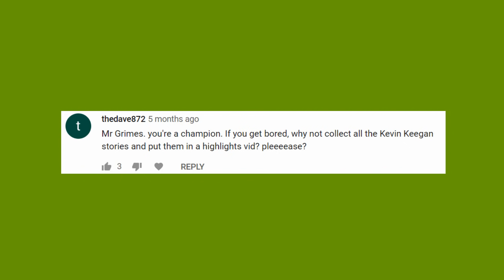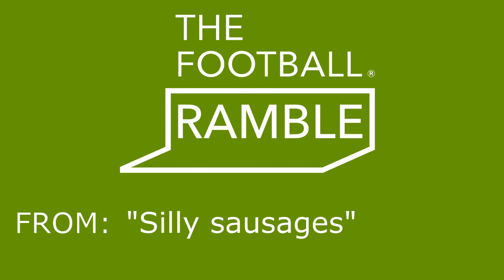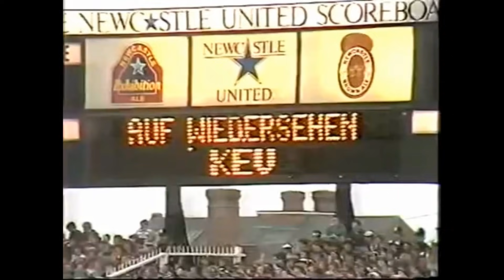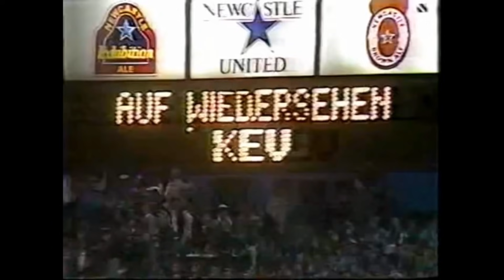Football Ramble - The Kevin Keegan Compilation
Kevin Keegan was first mentioned in passing by the Ramble on Episode 2 (14/4/07). Since then, he's become one of their most beloved players. This humble compilation is but a small tribute to the great man. Enjoy!

TIME-STAMPS:
0:47 - Episode 8 (8/9/07)
1:53 - Episode 17 (26/1/08)
3:17 - The Chief Exec's Nephew (3/3/10)
4:44 - Luke's Myspace page (17/11/10)
7:00 - Barry Chuckle (4/5/11)
11:29 - Backtrack attack (4/9/12)
13:55 - We needed to talk about Kevin (12/3/13)
16:17, 19:22, 22:06 - The Football Ramble's Christmas Party (11/12/15)
23:18 - FA Cup Preview: January 8th (8/1/16)
57:17 - Live in Newcastle and London (26/4/16)
26:11 - PL Preview Show: September 30th (30/9/16)
29:58 - Decided by lottery (24/10/16)
32:49 - PL Preview Show: October 28th (28/10/16)
37:14 - Skeletons and closets (13/10/17)
35:47 - Semis, at least... (4/12/17)
38:22 - Sol Campbell Is COMPLETELY NORMAL (22/2/18)
40:54 - Play Up Pompeii (26/2/18)
44:04 - Raucous but peaceful (8/3/18)
45:53 - Fever to Tell (4/6/18)
48:37 - Silly sausages (24/9/18)
51:01, 52:44 - Unplugged (11/10/18)